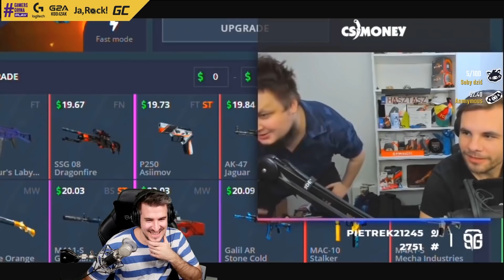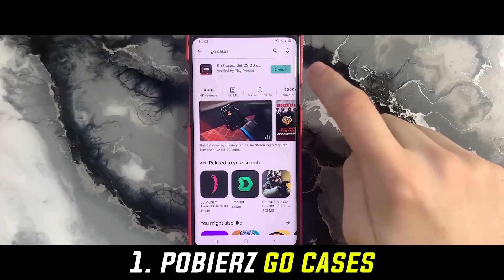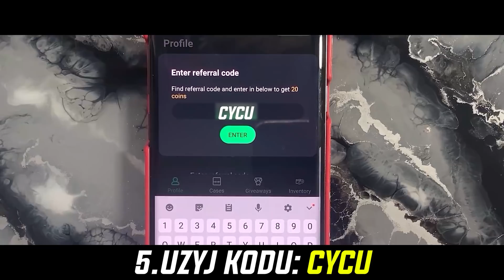Funny Moments Izak #96​​ - PAULINKA przejmuje STREAMA